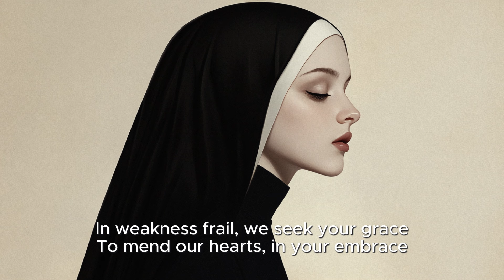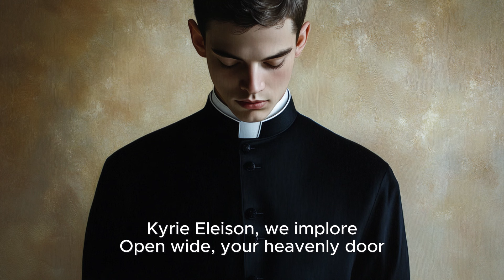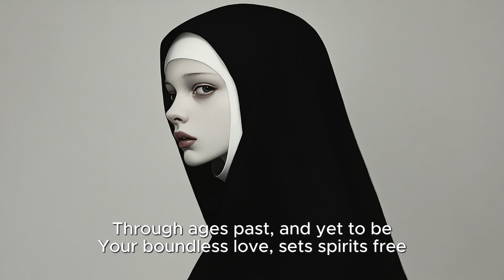🎵 Kyrie Eleison Reimagined | Spiritual Song for Modern Devotion | A Cappella | Close Harmony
Echoing through centuries of devotion, the timeless plea of "Kyrie Eleison" finds new expression in this ethereal song. A female vocalist's pure voice guides you in seeking solace, finding strength in faith, and embracing God's boundless love. This evocative composition, rich in layered harmonies and subtle instrumentation, invites quiet contemplation and spiritual connection.

Rooted in ancient Greek, "Kyrie Eleison" – "Lord, have mercy" – has been a cornerstone of Christian worship since the Church's earliest days. Let this heartfelt melody carry you through a timeless prayer, reminding you of the enduring power of faith and the comfort of divine mercy.

Click play and experience a moment of transcendent peace, connecting with a tradition that spans millennia.